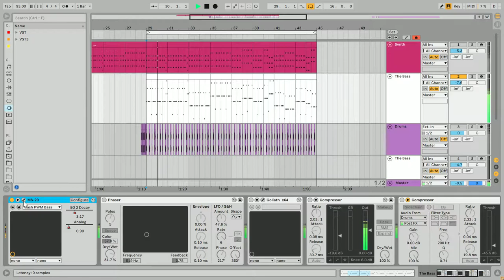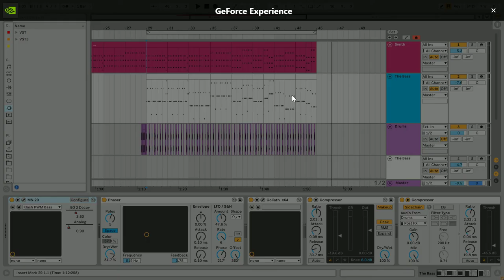Röyksopp - Monument - Remake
A humble attempt to remake the Royksopp trademark bass that "NOBODY CAN ACHIVE" It is different, not even close but I believe it's 16th note sidechained to the drums.